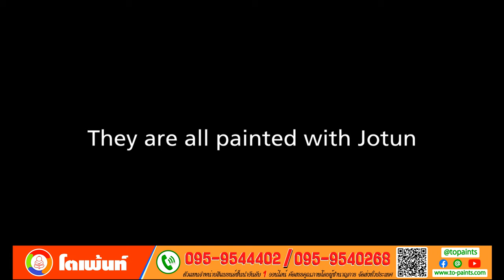Oh!, my god! ตัวจริงเรื่องสีโจตัน ( Jotun )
เราคือผู้จัดจำหน่ายสีแบรนด์ชั้นนำเช่น TOA CHOGOKU JOTUN KANSAI NIPPON ฯลฯ สิ่งที่เราคำนึงถึงมากที่สุดคือ คุณภาพ ของแท้ จากโรงงาน ความรวดเร็วในการดำเนินงาน ตลอดจนความพอใจของลูกค้า ภายใต้ราคาที่ถูกกว่าท้องตลาดทั่วไป เราจัดจำหน่ายสินค้าถูกต้องตามกฏหมาย เราพร้อมที่จะให้คำปรึกษาแนะนำด้านผลิตภัณฑ์ เราบริการลูกค้าไม่ว่าจะซื้อจำนวนมากหรือน้อย เรายินดีให้บริการค่ะ สำหรับลุกค้าที่ซื้อจำนวนมาก สามารถคุยราคาพิเศษได้ค่ะ เรามุ่งเน้นที่จะเป็นร้านค้าออนไลน์ที่มีความน่าเชื่อถือและมีสินค้าจำหน่าย ในราคาที่เหมาะสมที่สุด สินค้าของเรา เป็นสินค้าที่มีคุณภาพสูงเมื่อเทียบกับราคา มั่นใจได้ในระบบคุณภาพ RoHS, CE และ ISO9001 ที่ยอมรับทั่วโลก โตเพ้นท์ รับงานทาสี ,รับงาน hifloor, รับงานปูกระเบื้อง โดยช่างมืออาชีพ สอบถาม สั่งซื้อ ได้ตลอด 24 ชม.

ร้านโตเพ้นท์ (TO-PAINT): ดำเนินงานภายใต้บริษัท โตสมบูรณ์ กรุ๊ป จำกัด
สถานที่รับสินค้า :776 ถนนพระราม 2 แขวงบางมด เขตจอมทอง กรุงเทพฯ 10150
หาสีแบรนด์ชั้นนำ คลิก หรือ